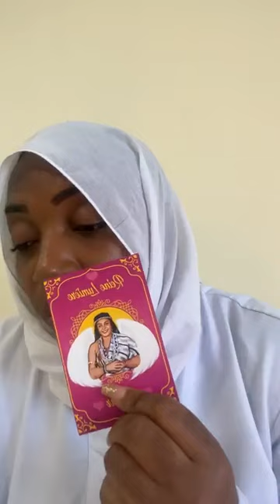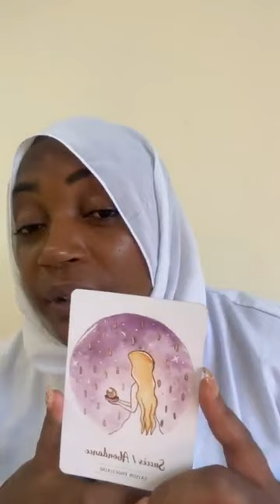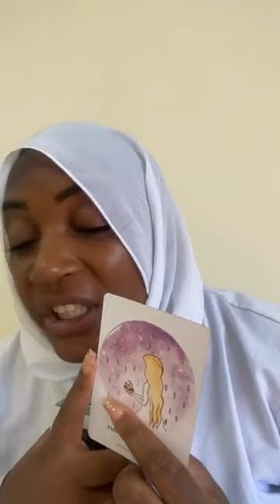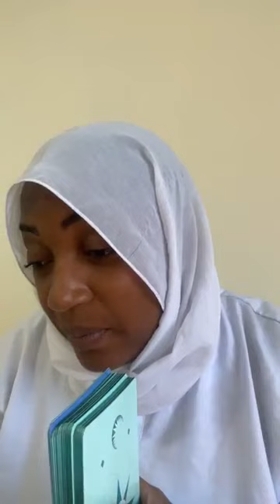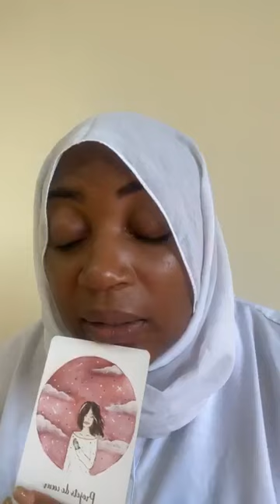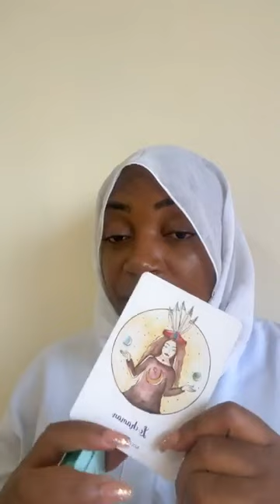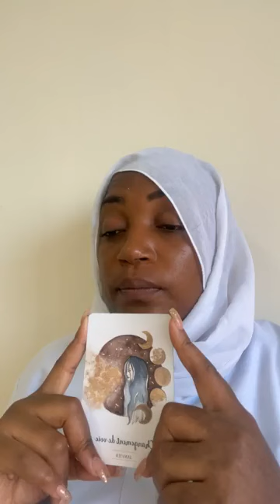Message divins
Voici comment nous contacter :👇👇👇
Numéros clés
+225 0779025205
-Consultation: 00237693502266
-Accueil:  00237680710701